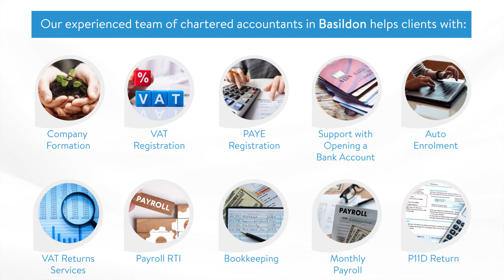Accountants in Basildon | Find an Accountant in Basildon | DNS Accountants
DNS Accountants is one of the reputed accountancy firms in Basildon and successfully serving a list of clients with their accounting and tax requirements since 2005.

No matter whether you’re a small business owner, or a sole trader or freelancer our dedicated team of specialist accountants can well understand your business and provide you with the quality tailor-made solutions that can enhance your quality of business.

Do you have any accounting related query? Are you searching for the right solution for your tax-related issue? Our award-winning accountancy firm has solutions for every accounting and tax-based complications.

Accounting:
• Bookkeeping
• Payroll
• VAT Returns
• Year-end Accounts

Advisory:
• Business Recovery & Company Closures
• IR35 Contract Review
• R&D Tax Credit
• Enterprise Investment Scheme
• Tax Planning

Business Support Services:
• Bank Account
• Business Insurance
• Business Plan & Management Accounts
• Form A Company
• Registered Office Address
• Tax Investigation Cover
• Protect Business from Corporate Identity Fraud